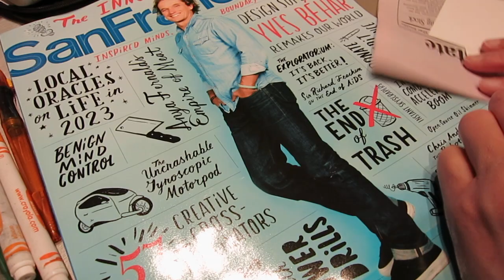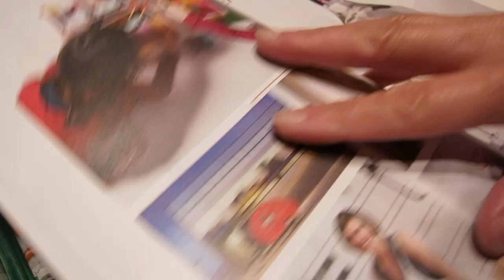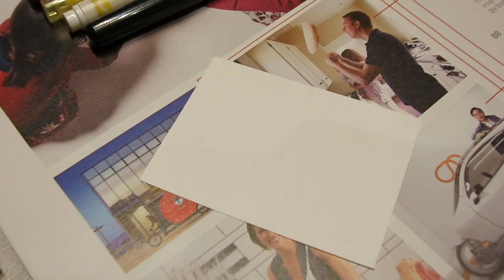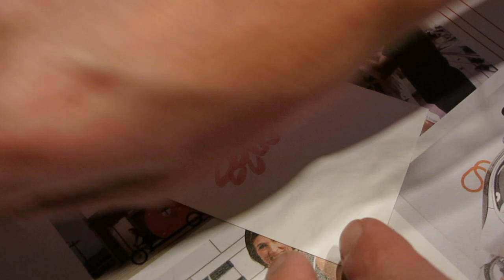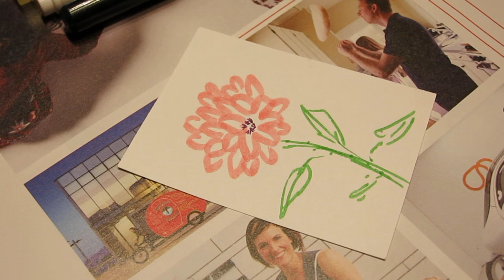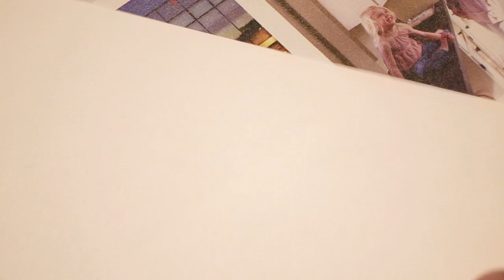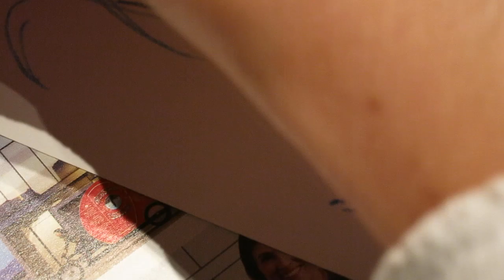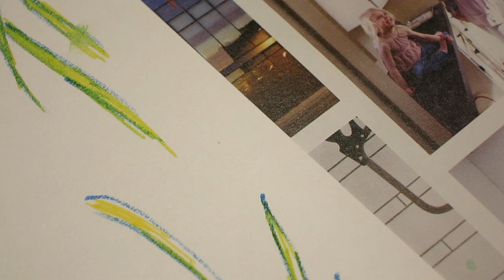Tea and marker water